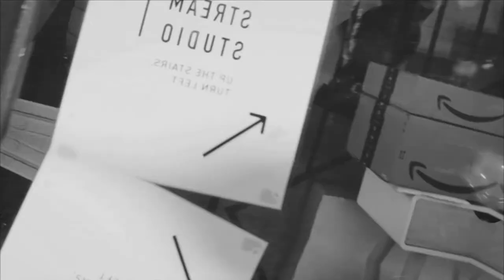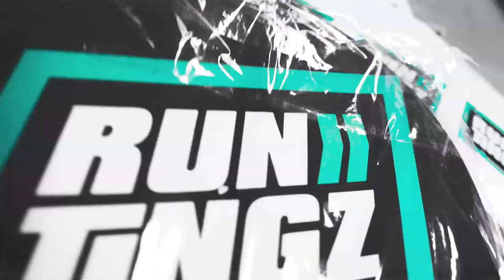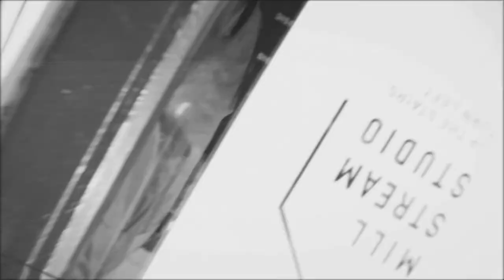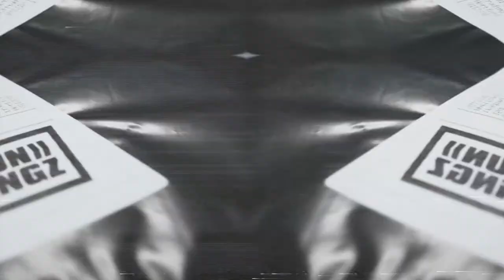Katalyst B2B Eresid x Frilla // Kommz x Deanie Rankin | RTZ Live 161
Live & direct from Run Tingz Studios, BS16.